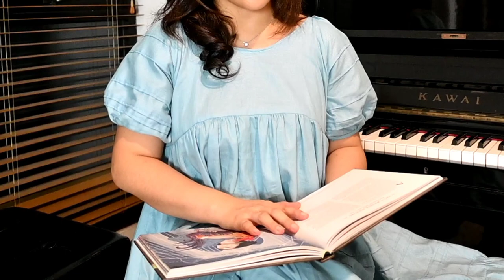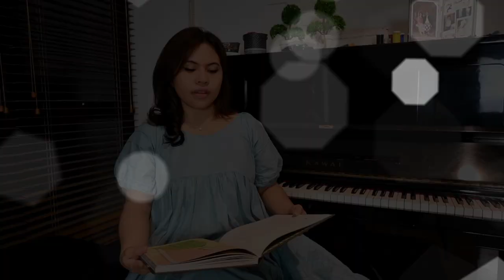DIY Daster Drama Korea it's okay to not be okay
Halo sayang-sayangku semuanya. Video kali ini aku bikin dress biru yang yang heboh banget dari drama korea it's ok ay to not be okay.
Harganya ya ampun mehong bener! Jadinya aku bikin sendiri versi ekonomis! Hihihihi..
Daster dress ini multifungsi lho, selain buat tidur kalau mau keluar sebentar ga malu-maluin, tetep bisa gaya dengan sepatu dan tas yang tepat. Juga bisa buat ibu hamil, soalnya longgar dan bahannya nyaman banget.
Semog bebeb suk dan terhibur sama videoku. ❤️

Love,
Fibi Desica